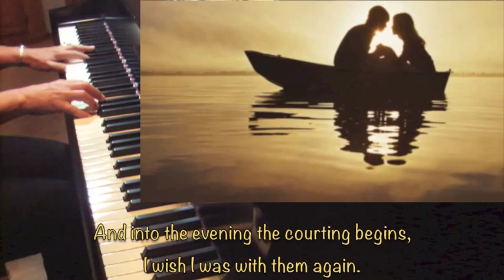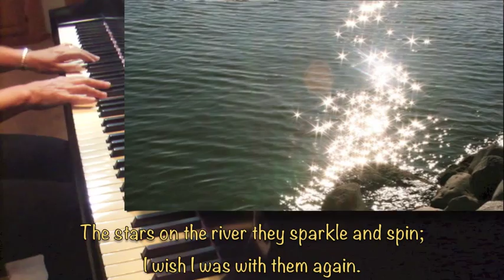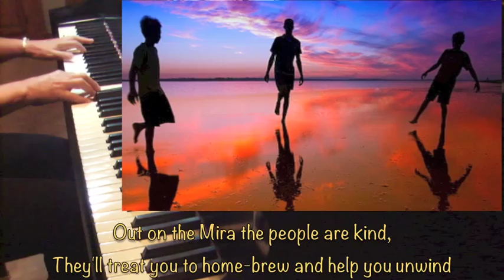SONG FOR THE MIRA - Piano Solo (lyrics - all verses with pictures)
Marion Bridge is located at the halfway point along the Mira River which is on Cape Breton Island, Nova Scotia, Canada at Route 327.  The small community of Marion Bridge plays host to the Mira Gala held annually around late June / early July.  If you ever travel there, you will not be disappointed with the warm Cape Breton hospitality. .." and if you come broken, they'll see that you mend .."